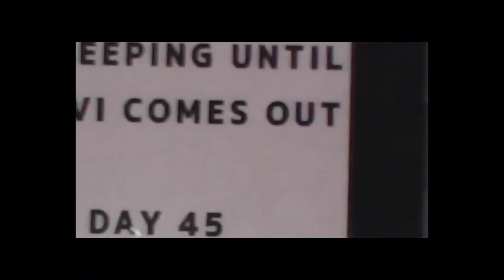NO SLEEPING Until GTA VI COMES OUT (Day 45)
What you see on the screen is not real, it is all part of entertainment and it is not advisable to do the same. Health always comes first.

Today is the forty-fifth day where I won't be sleeping until GTA VI comes out.